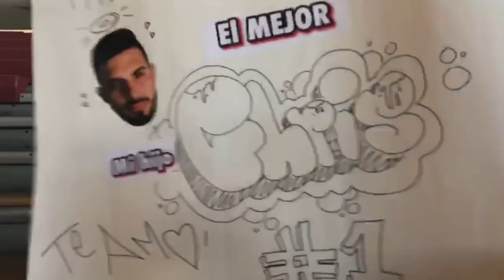Madres latinas en los juegos de sus hijos